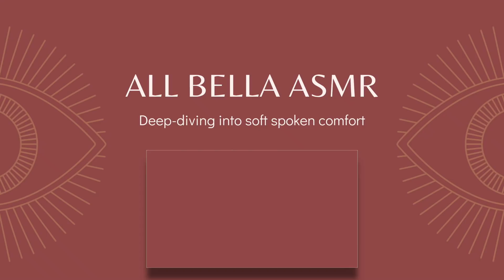ASMR ✨ Ear Massage with SPANISH Whispers 💗✨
Welcome back to ALL BELLA ASMR!

Hi Everyone! I hope this Ear Massage with Spanish Whispers video gives you all the some amazing TINGLES! LET ME KNOW WHAT YOU THINK!

To ALL my PATREONS! New Ear Eating video OUT Today!💗✨

Now sit back relax and enjoy this ALL BELLA ASMR experience!  May you enjoy this positive environment as well as some amazing relaxation !

Blue Yeti
Foam and furry windshield
Camera (Cannon EOS Rebel SL2)
Diva Ring Light
Joby Gorillapod 3k Kit
MacBook Pro (Touch bar)

What is ASMR? (Meaning)
Autonomous Sensory Meridian Response (ASMR) is an experience characterized sed by a tingling sensation on the skin that typically begins on the scalp and moves down the back of the neck and upper spine. The purpose of ASMR is to relax people.